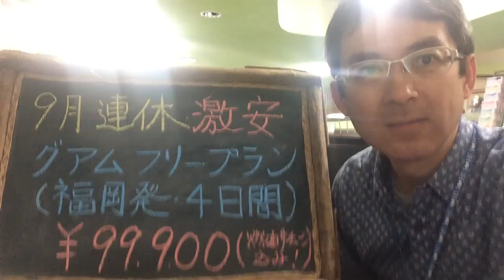【激安旅行】９月連休 福岡発グアム４日間(９月２１日出発）｜ウィルツアー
【９月２１日発】シルバーウィークのチャーター便利用特別企画です。福岡航空発は夜、帰国は早朝です。４日間のツアーですが中2日間を有効に使うことができます。